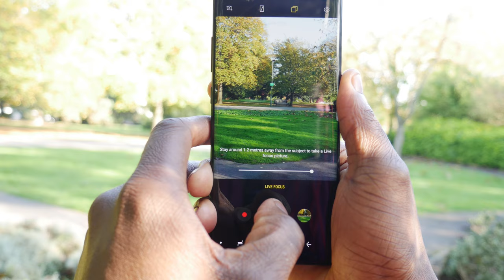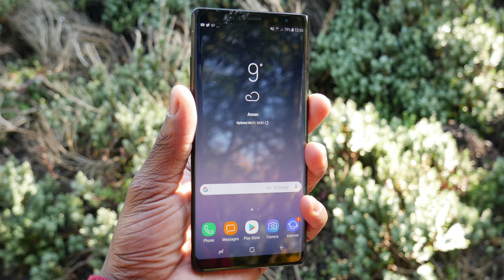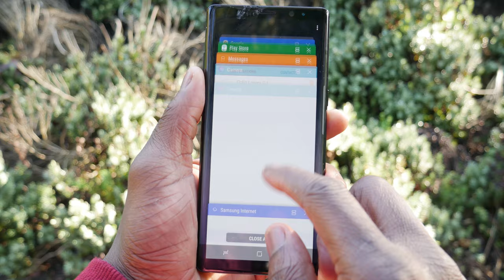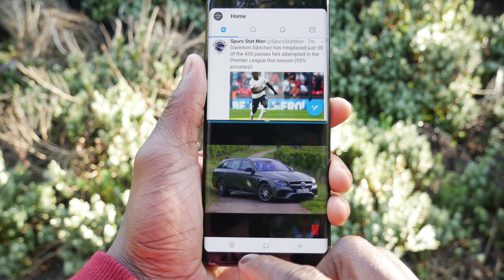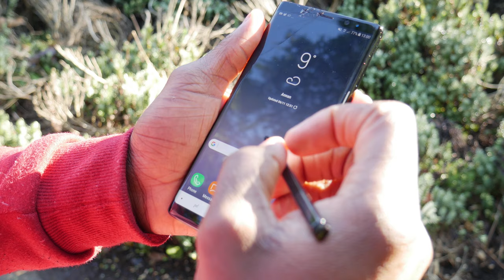Galaxy Note 8: The Kitchen Sink Phone? | Lover Of Tech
Is the Note 8 the best all round Flagship Phone of 2017? Watch and get my final verdict.

CAMERA & GEAR I USE
📸 Main Camera Fuji XT4
Amazon UK
Amazon USA
📷 Main Lens F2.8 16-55mm LM WR Fuji XF Zoom
Amazon UK
Amazon USA
📸 Fuji XT4 Battery Grip
Amazon UK
Amazon USA
📸 4K Livestream Capture Card Elgato Camlink 4K
Amazon UK
Amazon USA
📸 1080p Budget Livestream Capture Card
Amazon UK
Amazon USA
🎤 Microphone RODE NTG4+
Amazon UK
Amazon USA
🎤 Microphone Recorder Zoom H4n Pro
Amazon UK
Amazon USA
🎤 Microphone Boom Pole
Amazon UK
Amazon USA
🎤 Microphone Boom Arm
Amazon UK
Amazon USA
🎤 Microphone Boom Pole Holder
Amazon UK
Amazon USA
🎤 Live Stream Mic Samson Q2u
Amazon UK
Amazon USA
🎤 Table Mic Stands
Amazon UK
Amazon USA
🎤 Alt Lav Mic Rode Wireless GO
Amazon UK
Amazon USA
🎤 Alt Mic Takstar Shotgun
Amazon UK
Amazon USA
🎤 Vlogging Mic Movo VRX10
Amazon UK
Amazon USA
💡Main Light Godox VL150
Amazon UK
Amazon USA
💡Backlighting Aperture MC RGB
Amazon UK
Amazon USA
◾ Atomos Ninja V (monitor/recorder)
Amazon UK
Amazon USA
◾ Best 4K 60fps Micro HDMI for Atomos Ninja V
Amazon UK
Amazon USA
◾ Batteries for Atomos Ninja V NPF-970
Amazon UK
Amazon USA
◾ Monitor Mount for Atomos Ninja V
Amazon UK
Amazon USA
◾ SSD Storage for Atomos Ninja V
Amazon UK
Amazon USA
◾ MAIN SD CARD Prograde V60 UHS-II
Amazon UK
Amazon USA
◾ ALT SD CARD Lexar V60 UHS-II
Amazon UK
Amazon USA
◾ HIGH SPEED SD CARD READER
Amazon UK
Amazon USA
◾ PORTABLE SSD FOR EDITING Samsung T5
Amazon UK
Amazon USA
◾ TRIPOD Vanguard Alta Pro 263
Amazon UK
Amazon USA
◾ TRAVEL TRIPOD Manfrotto 290 Light
Amazon UK
Amazon USA
◾ VIDEO FLUID HEAD Manfrotto Video Fluid
Amazon UK
Amazon USA
◾ MY 4K IPS MONITOR LG UL500 27"
Amazon UK
Amazon USA
◾ MY PC SPEAKERS
Amazon UK
Amazon USA
◾ GAMING MOUSE Logitech G903
Amazon UK
Amazon USA
◾ GAMING KEYBOARD
Amazon UK
Amazon USA
◾ MY VLOGGING TRIPOD Viltrox VX-T60
Amazon UK
Amazon USA
◾ C-STANDS
Amazon UK
Amazon USA
◾ SANDBAGS (NON PRE-FILLED)
Amazon UK
Amazon USA